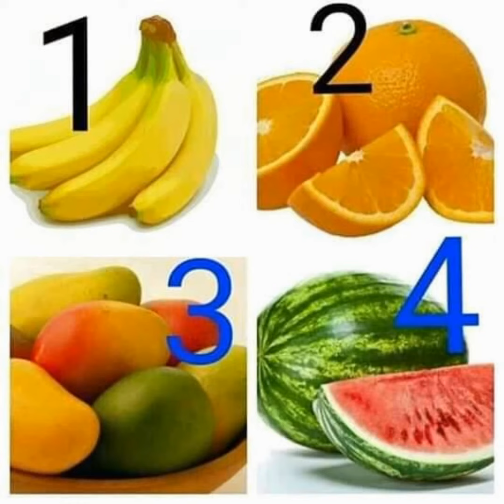Daawo quruxda dhulkayna hooyo Heestii daud ilka xanaf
Heestii daud ilka xanaf
Fadlan